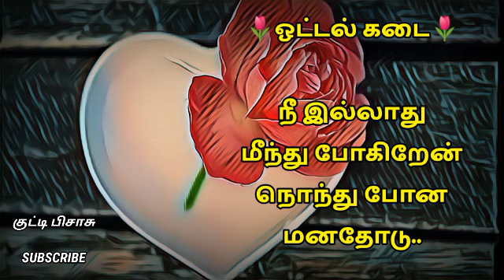கடையில் ஒரு காதல்.. // காதல் கவிதைகள் // @குட்டிபிசாசு